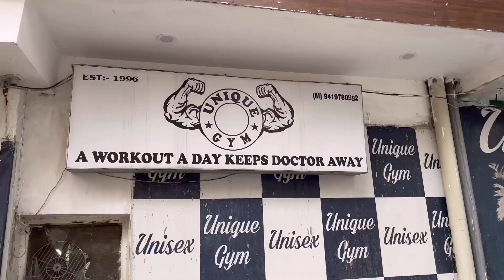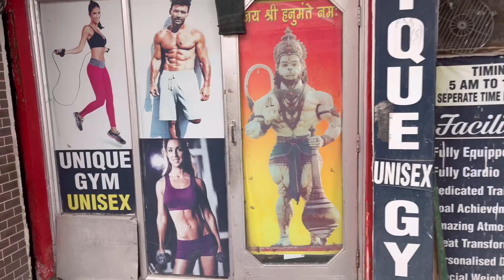Mera 16 ka dola (biceps) 💪🏻 😜|| Workout routine || Gym Vlog || sainoor vlogs ♠️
1.

2.